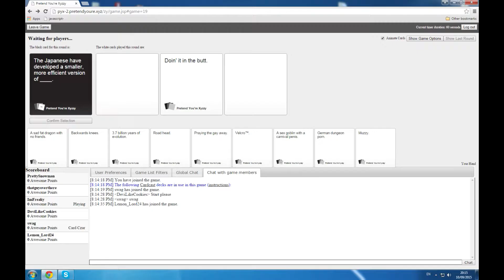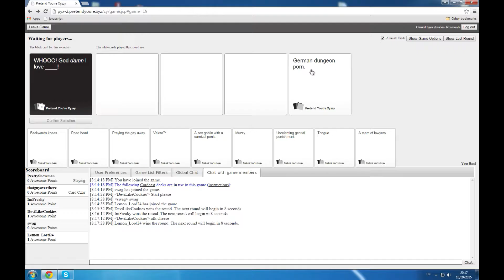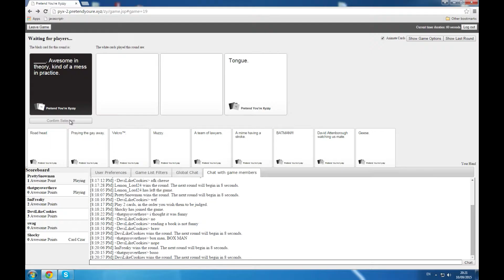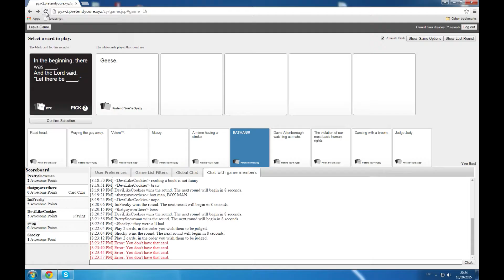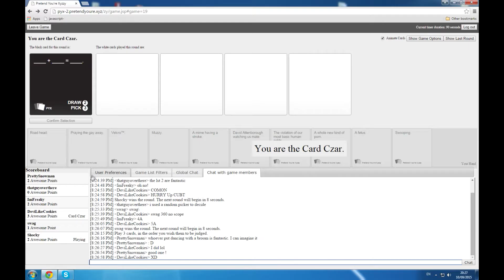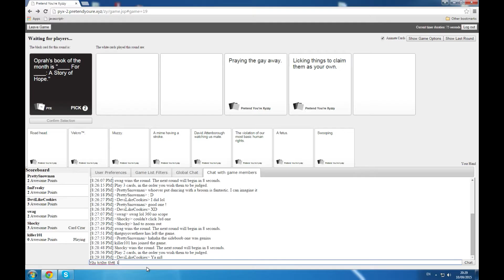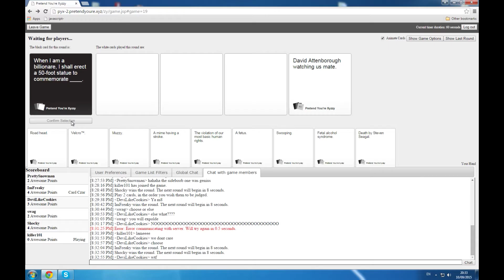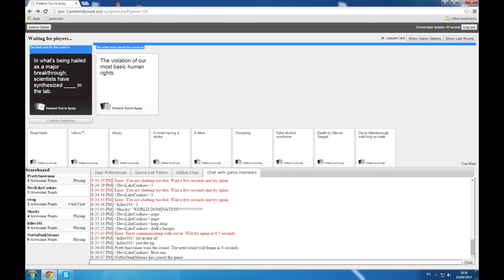Let's Play- Cards Aginst Humanity!! The swag 360 racism game!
Join us in a funny game, Cards aginst humanity- tons of fun and lols with DeviLikeCookies & AlienPlayz!!
Prepare for much swag yolo 360 no scope fun!